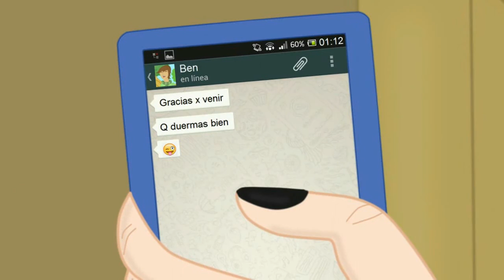Las Desventuras de Feliver - Episodio 2 - "Fiesta en la Mansión Boem"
Serie hecha por mi, E123OmegaShow, usando After Effects CS4 y Paint Tool SAI. La serie sigue la vida de Feliver, un adolescente de 16 años que enfrenta los problemas de cualquier joven de su edad. Son 10 episodios totalmente animados.

Ojala la disfruten! :)